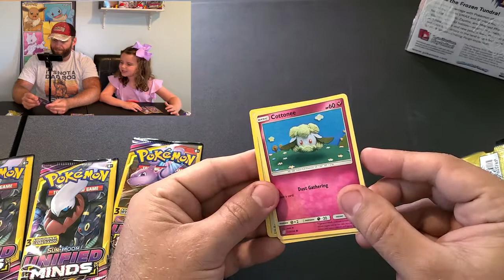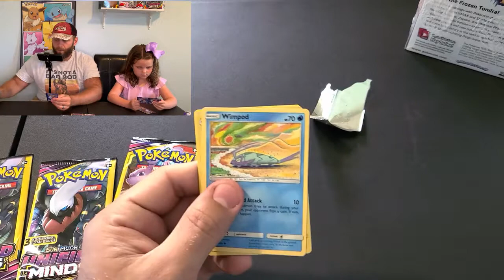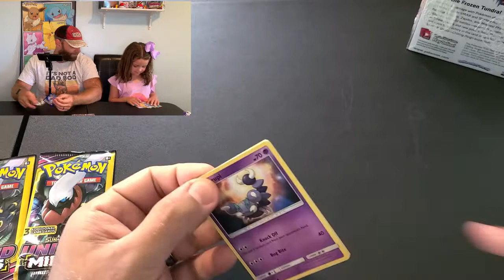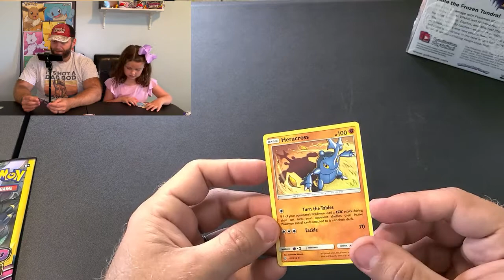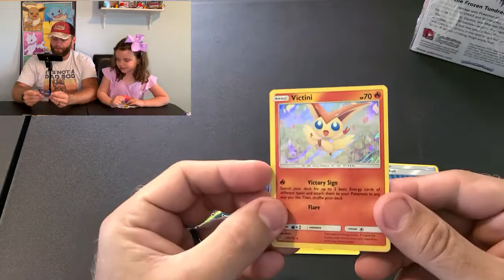Father's Day Pokémon Dollar Tree Pack Opening with Harper! Pokémon Card Hunting Unified Minds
The Card Commando and Daughter Harper open up packs of dollar tree unified minds looking for secret rares on father's day!